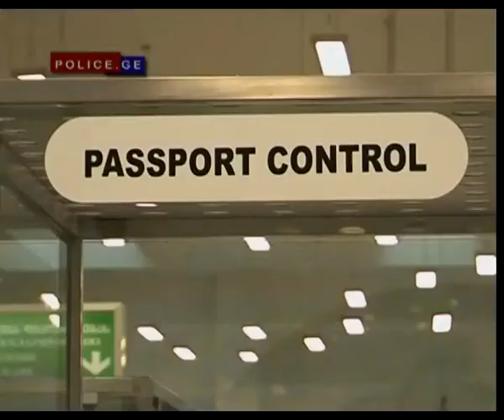policia daijesti sofo mirza